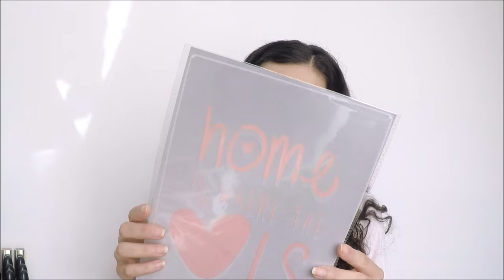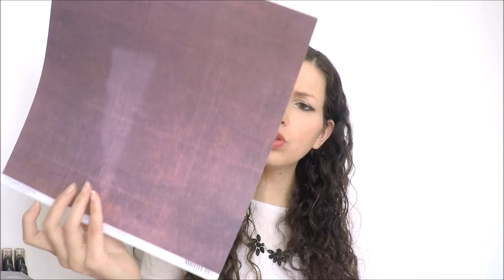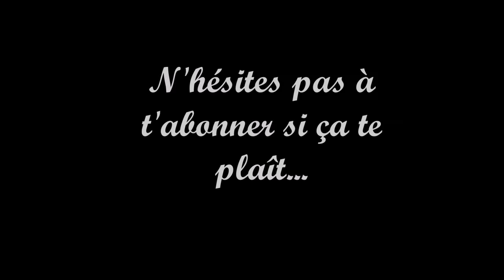Mes achats Scrapbooking chez Action & Cultura [HAUL]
Vidéos & Blog avec des astuces Beauté Make up, tutos, Nail Art & Mode pour les filles RONDES et les jeunes mamans comme moi!